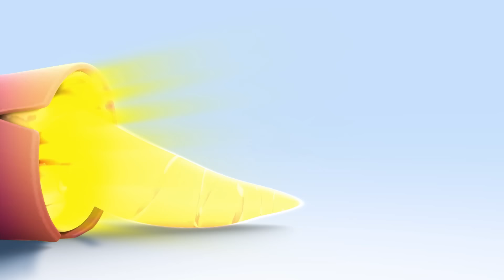Cuquin’s hungry bus | Toddlers Learning | Cleo & Cuquin